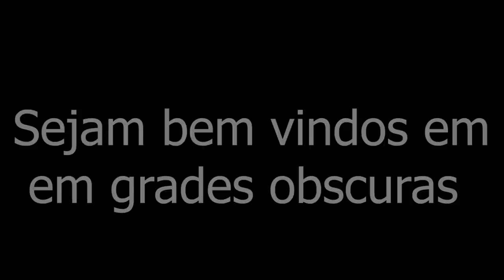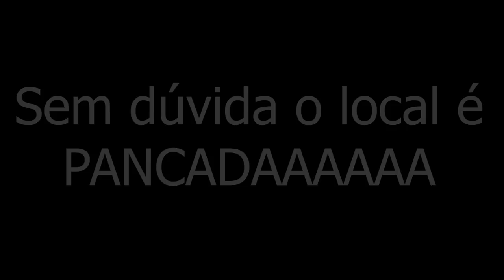Fui conhecer o local e olhem oque aconteceu